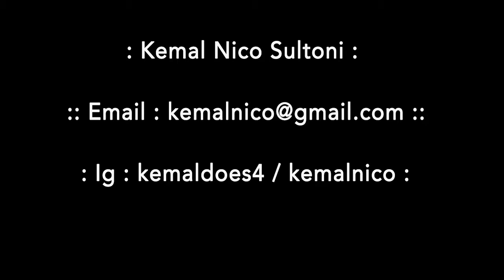CGI VFX ENVIRONTMENT MOSQUE USING BLENDER 3D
Some simple breakdown in environtment modelling using blender